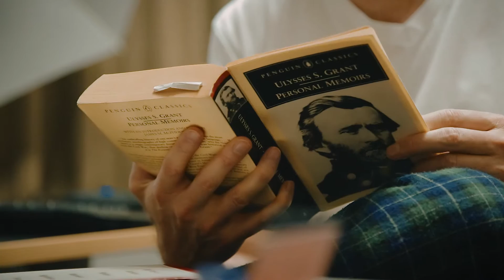You can accomplish a lot by noon if you start at 4am